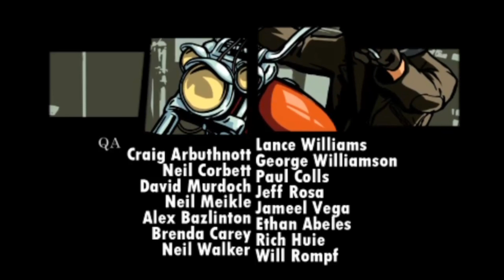Grand Theft Auto: Liberty City Stories Opening Intro (2005) 🔥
There are a million stories in Liberty City. This one changes everything. Once a trusted wise guy in the Leone crime family, Toni Cipriani was forced into hiding after killing a made man. Now he's back and it's time for things to be put right.

The streets of Liberty City are in turmoil. Warring mafiosi vie for control as the town begins to self-destruct under waves of political corruption, organized crime, drug trafficking and union strikes. No one can be trusted as Toni tries to clean up the mess of the city's chaotic underworld. Deranged hit men, morally depraved tycoons, cynical politicians and his own mother stand in his way as Toni tries to bring the city under Leone control.

Forced to fight for his life in an odyssey that will shake Liberty City to its foundations, Toni must use any means necessary to secure his place in the leadership of the Leone family in a town up for grabs.

► Oct 25, 2005 (18 years ago)
► Rockstar Leeds
► Genre: Adventure, Racing
► Platforms: PlayStation 2, PlayStation Portable, iOS, PlayStation 3, Android